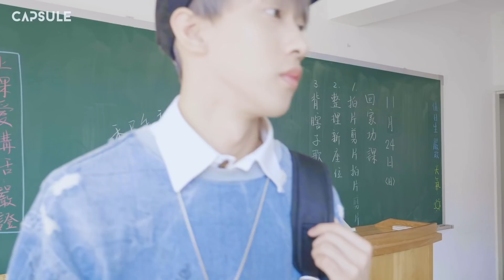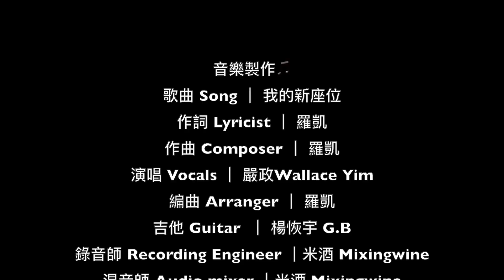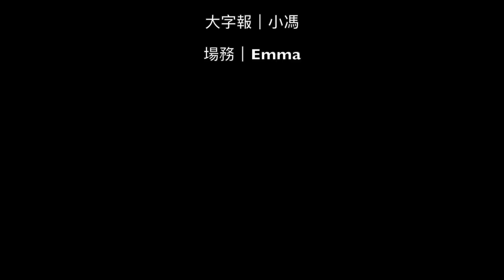黃氏兄弟《我的新座位》翻唱Cover - 嚴政 WallaceYim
希望大家會喜歡我這次的翻唱❤️
也謝謝黃氏兄弟提供原版伴奏給我來翻唱~
也可以聽聽我過去的2首單曲❤️

* 使用Final Cut Pro X  編輯影片
* 使用Canon M6 錄製
* 使用SHURE VP83 LensHopper 收音

【我的品牌Acego】
大家可以到Instagram：@acego.com
查詢購買。